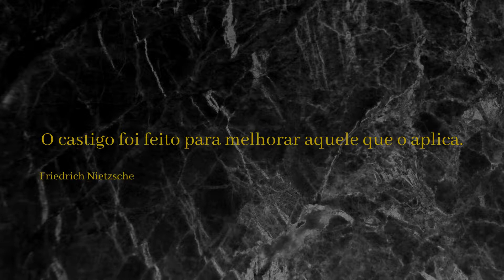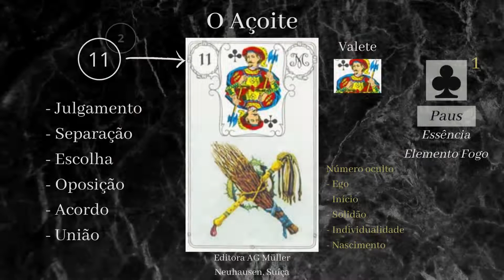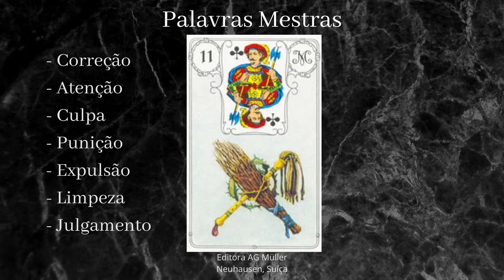O significado das cartas Lenormand - O açoite ou chicote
Adquira o conjunto original Petit Lenormand clicando no